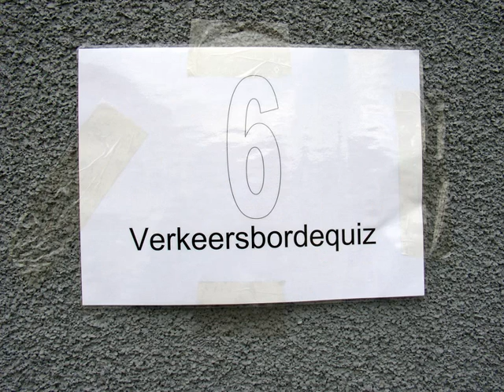Straatspeeldag Purmerend 2009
De Straatspeeldag Purmerend werd gehouden in de C.Edelmanstraat en Muziek van de Straat was er natuurlijk bij.